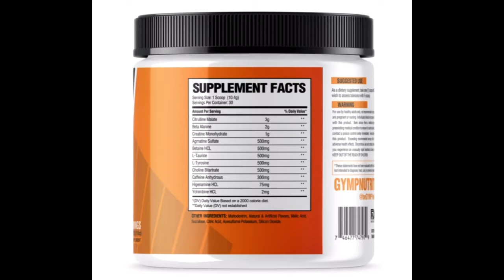This One Surprised Me | GYMP Nutrition Presesh Booster Pre-Workout REVIEW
opperman fitness